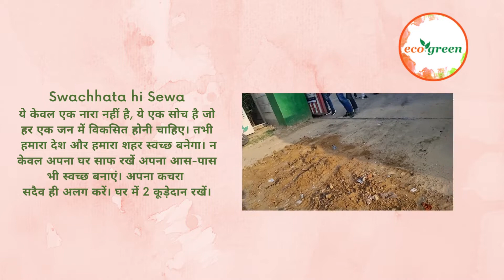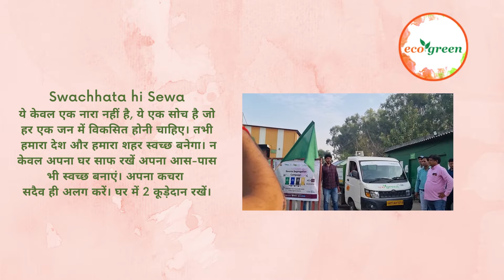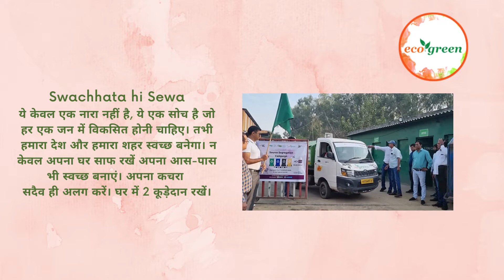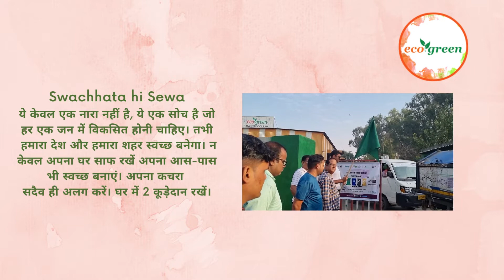Swachhata hi Sewa